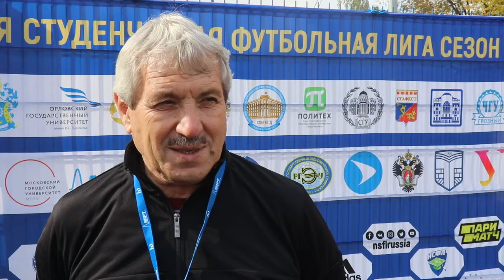Главный тренер СКГМИ Эдуард Бегизов после матча СКГМИ - БФУ (1:0)